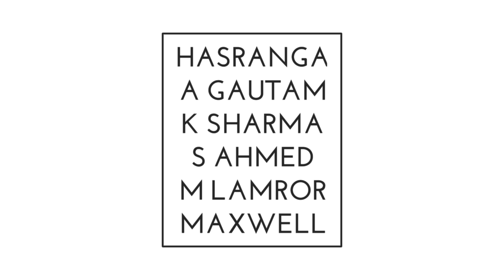IPL2022 :- 3 Big news on RCB before IPL | RCB Latest news | RCB news today | Cricket Network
RCB new captain
RCB latest news
virat kohli news
RCB new batsman
RCB new finishers
Cricket network